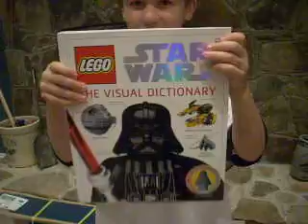Christmas goes bad for Karly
Karly gets scrooged